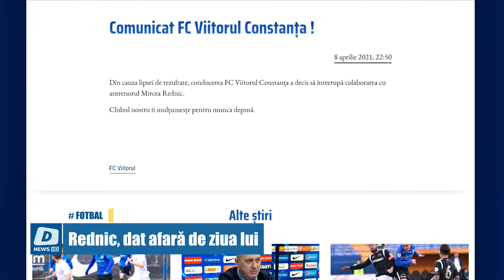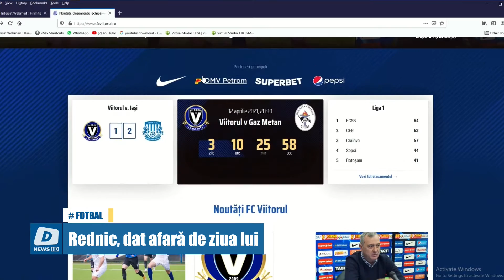Rednic, dat afară de ziua lui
Imediat după ce a pierdut meciul cu Poli Iași, antrenorul Mircea Rednic a fost dat afară de Viitorul. Rednic a primit vestea cu doar câteva ore înainte de ziua lui de naștere. Fostul antrenor al FC Viitorul împlinește astăzi 59 de ani.